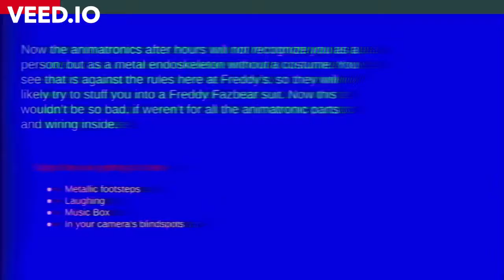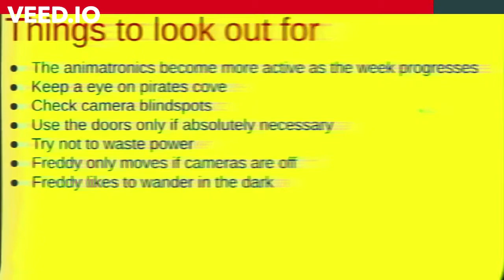Night Guard Training Tape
Everything you need to know about your new job as a night watchmen.